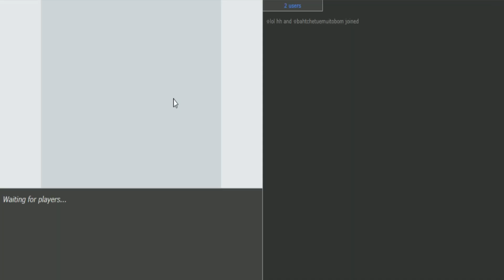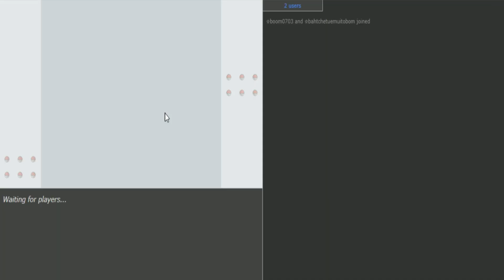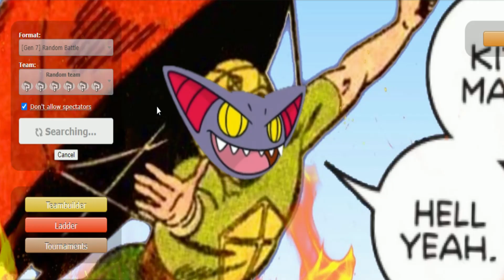VOCÊ NÃO ESTÁ PREPARADO PRA ESSE BEAUTIFLY